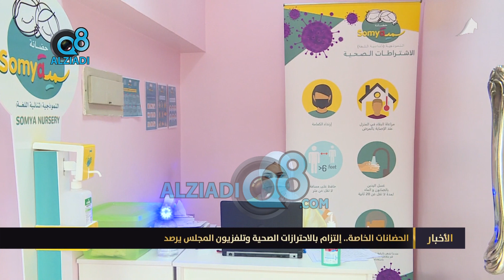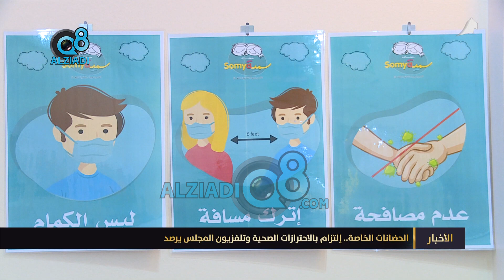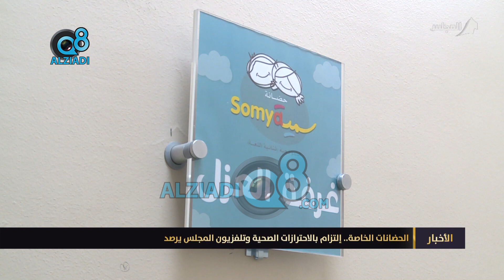الحضانات الخاصة بالكويت .. إلتزام بالاحترازات الصحية